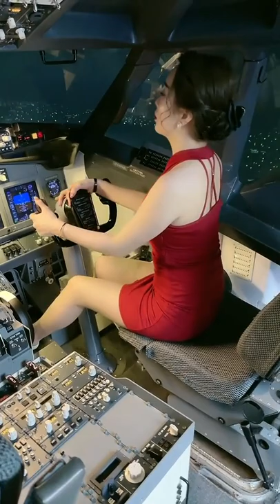Female Pilot in red Dress